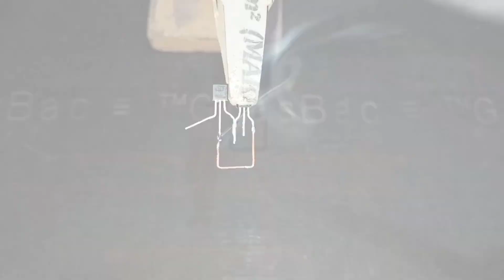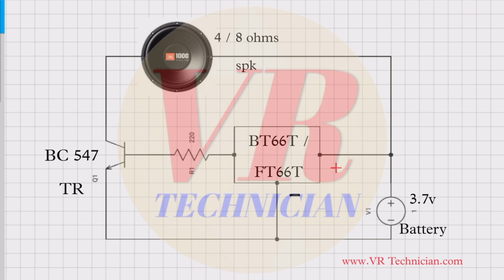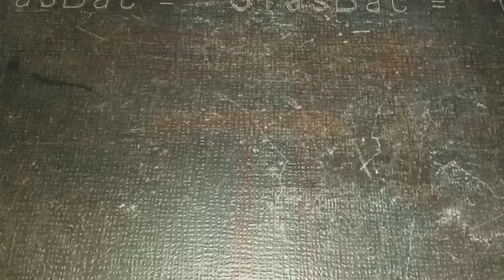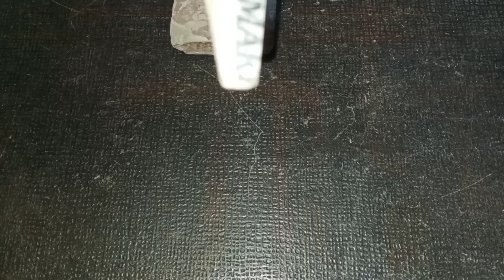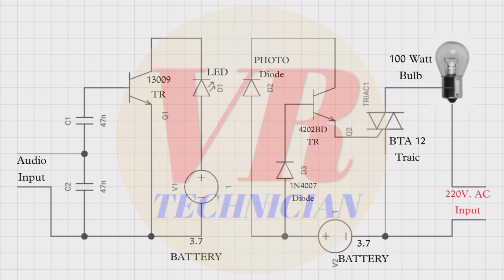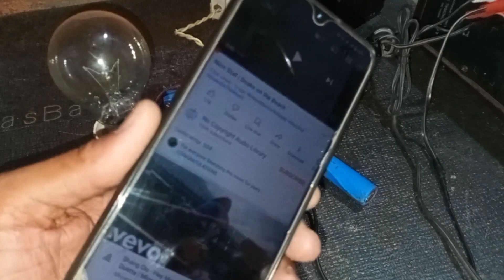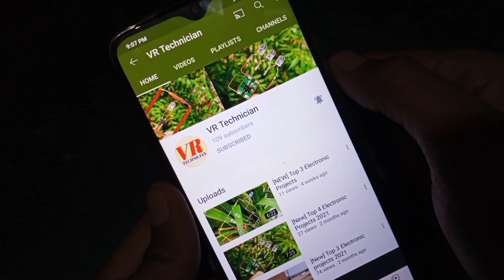[New] 2 Amazing Electronic Projects 2023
@Science & Technology, Engineering

Hello all there

Some ideas or experiments can be dangerous. And for that you can damage your self and environment, I'm professional in my business

Every video is even made with complete sefety and measures, enjoy the video and keep yourself fit and take care of the environment.

 Warning: -
  Each performance presents risks and hazards that must be fully understood before attempting. And should only be done by professionals.